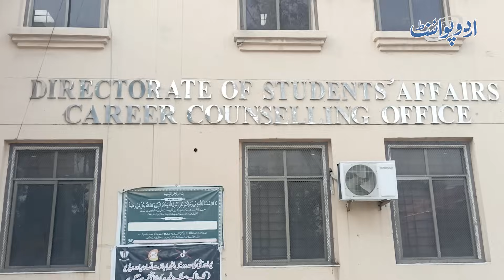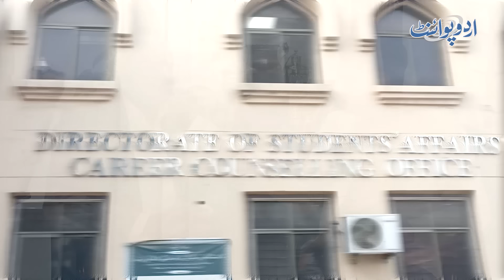GC University Faisalabad Ki Girls Ne Security Guard Ke Kaan Pakarwa Diye - Guard Ki Kiya Galti Thi?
The girls of GC University gathered and grabbed the security guard-Apologies for making the video, What the guard did was the worst punishment-- Important disclosure Guard simply does his duty and asks students to cooperate, but girls take it seriously and, with their friends, pressurize guard to ask for forgiveness, and that video goes viral on social media. Directorate of Student Affairs, GCUF Prof. DR. Babak Mahmood said, taking to UrduPoint anchor Muzamil Ashraf that guard didn’t relocate, and to maintain our university image, he asked for forgiveness. After seeing all of that, our discipline committee took action.
Anchor: Muzammil Ashraf